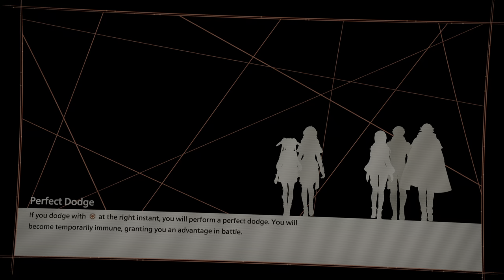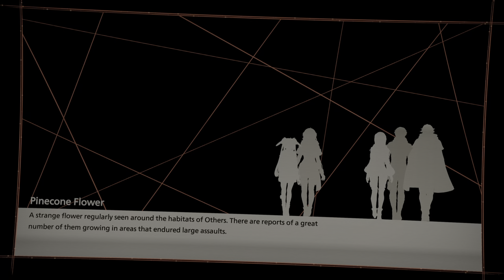SCARLET NEXUS_Part 17